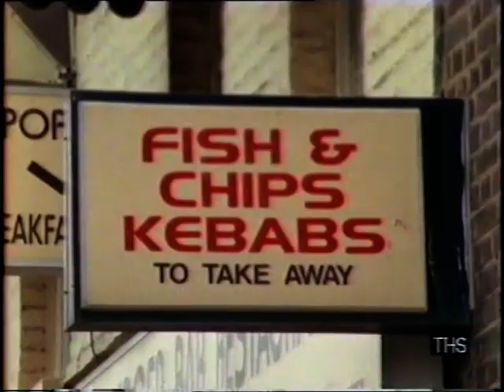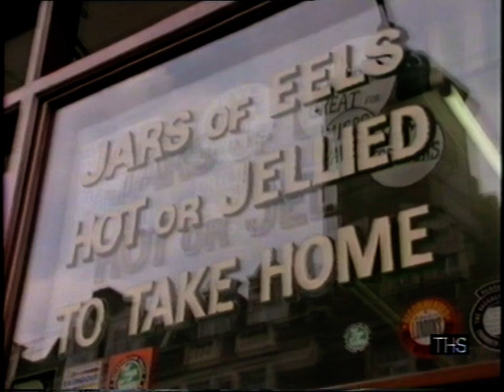East London food | Joe Brown | How to make a bagel | Eel Pie | 1988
London Cockney Singer and entertainer Joe Brown takes us to try two traditional East London fare - the Beigal and the world famous Eel Pie, liquor and mash

Quote: VT45629